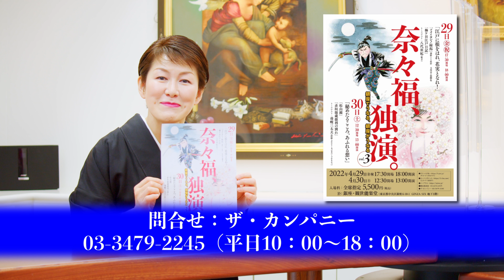【ダイジェスト】2022年4月29日（金・祝）奈々福、独演。～銀座でうなる、銀座がうなる～ vol.3「江戸に根を張れ、花実となれ！」トークゲスト・八代亜紀（銀座・観世能楽堂）開催記念対談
2020年4月29日（金・祝）、30日（土）の2日間、GINZA SIXの地下3階にある観世能楽堂にて「奈々福、独演。～銀座でうなる、銀座がうなる～vol3」を開催。

この動画は、4月29日（金・祝）のトークゲストとしてお招きする八代亜紀さんと、一足早く対談した様子のダイジェストです。

八代さんに伺いたいことは、まだまだたくさん！
この続きは、銀座で！

ご参加をお待ちしてます！

日本が誇る浪曲師 玉川奈々福さん × 演歌の女王 八代亜紀 コラボ企画！　熊本県産のトマトを使って料理に挑戦！？

■■■　公演情報　■■■

‹タイトル›
奈々福、独演。～銀座でうなる、銀座がうなる～ vol.3

‹日時›
１）2022年4月29日（金・祝）
　　開場17:30／開演18:00
２）2022年4月30日（土）

‹料金›
5,500円（全席指定・税込）

‹お問合せ›
ザ・カンパニー　電話:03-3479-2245